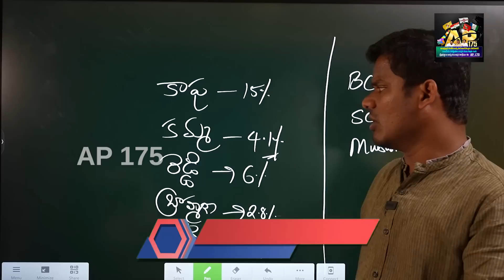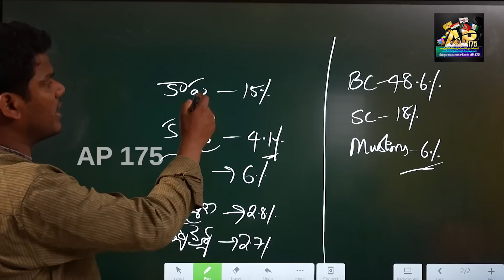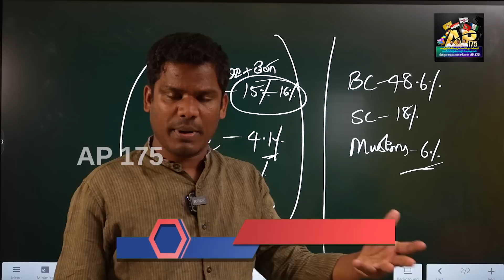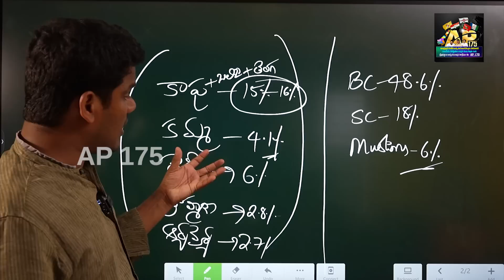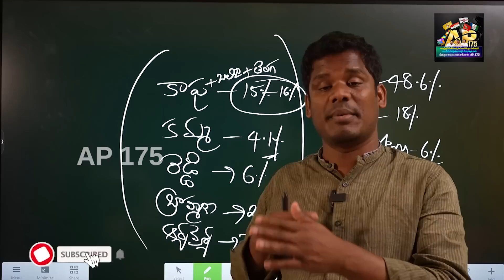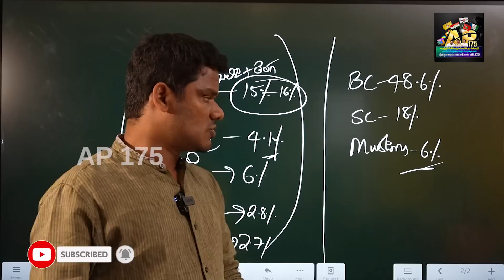ఏపీలో కొత్త పొలిటికల్ పార్టీ..? బీసీ, ఎస్సీల ఓట్లు టార్గెట్ గా భారీ వ్యూహం! | Ground Report - AP 175